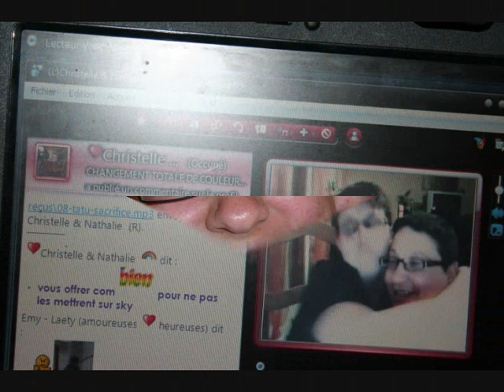plus les années passent et plus, JTM